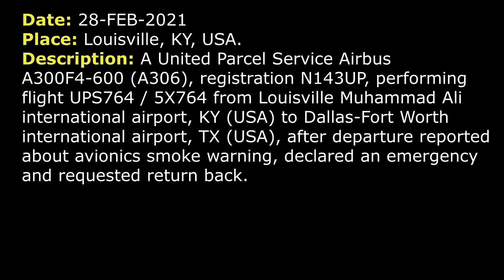Avionics SMOKE WARNING. Emergency return | UPS Airbus A300F4-600 | Louisville airport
THIS VIDEO IS A RECONSTRUCTION OF THE FOLLOWING SITUATION IN FLIGHT:

28-FEB-2021. A United Parcel Service Airbus A300F4-600 (A306), registration N143UP, performing flight UPS764 / 5X764 from Louisville Muhammad Ali international airport, KY (USA) to Dallas-Fort Worth international airport, TX (USA), after departure reported about avionics smoke warning, declared an emergency and requested return back.

TEXT VERSION OF COMMUNICATIONS (Read if subtitles in video were fast):

UPS764: Departure, good evening, UPS764 Heavy, 2300 climbing 5000.
DEPARTURE: UPS764 Heavy, Louisville Departure, radar contact, climb and maintain 10000.
UPS764: Alright, 10000, UPS764 Heavy.
UPS764: And UPS764, we’re gonna have to return to the field, if we could just level off here, maybe 4000 for now. We’ll get back to you.
DEPARTURE: UPS764 Heavy, maintain 4000 and let me know whenever you can take a turn and if you need any assistance.
UPS764: Alright, so we go present heading up to 4000, UPS764 Heavy.
UPS764: And we’ll take a turn now, for UPS764 Heavy.
DEPARTURE: UPS764 Heavy, turn right heading 270.
UPS764: Right turn 270, UPS764 Heavy.
DEPARTURE: UPS764 Heavy, do you guys need any assistance?
UPS764: Stand by one.
UPS764: UPS764, we’re gonna be returning to the field here and we’re gonna need a downwind turn. And looks like we’ve got an avionics smoke… Avionics smoke warning, so we’ll declare an emergency.
DEPARTURE: UPS764 Heavy, roger and expect RW 17R.
DEPARTURE: UPS764 Heavy, turn right heading 345.
UPS764: Right to 345, UPS764 Heavy.
DEPARTURE: UPS764 Heavy, when able say souls and fuel on board.
UPS764: Yes, sir, we’ve got about 5 hours of fuel on board and souls are 3.
DEPARTURE: UPS764 Heavy, descend and maintain 3000 and Are you guys able to see the field visually or would you like to go off the ILS?
UPS764: Negative, sir, we’re gonna have to take the ILS.
DEPARTURE: UPS764 Heavy, roger, descend and maintain 3000.
UPS764: Down to 3000.
DEPARTURE: UPS764 Heavy, turn right heading 060.
UPS764: Right turn 060, UPS764 Heavy.
DEPARTURE: UPS764 Heavy, 6 miles from CHRCL, turn right heading 140 maintain 3000 till established on localizer, cleared ILS 17R approach.
UPS764: Right 140, 3000 till established, cleared the ILS 17R, UPS764 Heavy.
DEPARTURE: UPS764 Heavy, trucks should be rolled by Tower and you can contact them now 124.2.
UPS764: 24.2, UPS764 Heavy.
UPS764: Tower, good evening, UPS764 Heavy, ILS 17R.
TOWER: UPS764 Heavy, Louisville Tower, RW 17R cleared to land, wind 220 at 7.
UPS764: Cleared to land, UPS764 Heavy.
TOWER: UPS764 Heavy, do you need any further assistance? Can you taxi to the ramp?
UPS764: Yes, sir, we’ll be clear B4. We’d like to hold short and we’ll need to contact company to get a parking assignment.
TOWER: UPS764 Heavy, roger contact Ground 121.7.
UPS764: 121.7, UPS764 Heavy, thank you for your help.

HOW I DO VIDEOS:
1) I monitor media, airspace, looking for any non-standard, emergency and interesting situation.
2) I find communications of ATC unit for the period of time I need.
3) I take only phrases between air traffic controller and selected flight.
4) I find a flight path of selected aircraft.
5) I make an animation (early couple of videos don’t have animation) of flight path and aircraft, where the aircraft goes on his route.
6) When I edit video I put phrases of communications to specific points in video (in tandem with animation).
7) Together with my comments (voice and text) I edit and make a reconstruction of emergency, non-standard and interesting situation in flight.